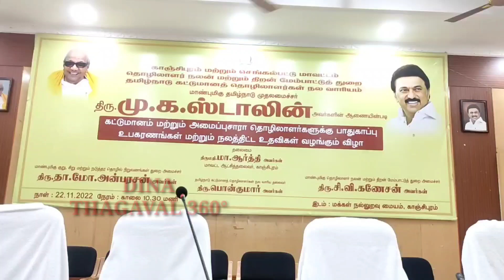அதிமுக ஆட்சியில் மூடப்பட்ட கட்டுமான பல்கலைக்கழகம் மீண்டும் உருவாக்கப்படும்